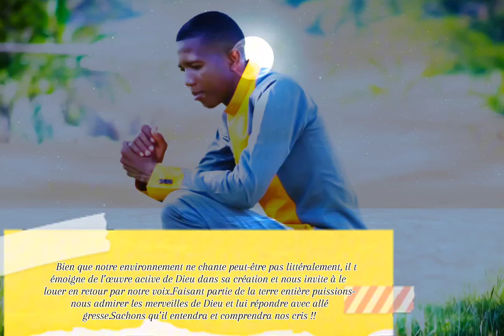Prie agis jour après jour/Honnête homme